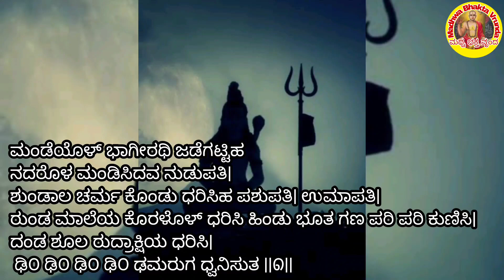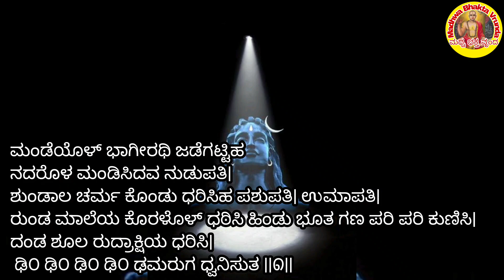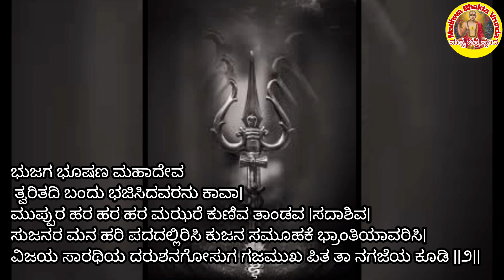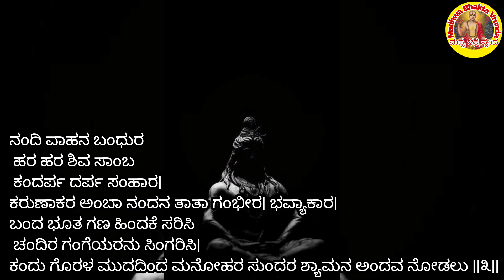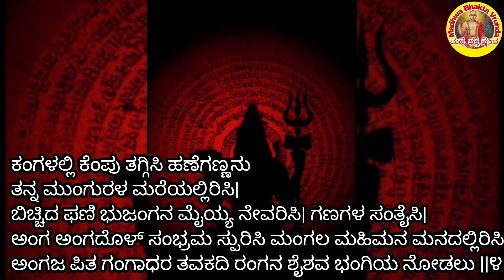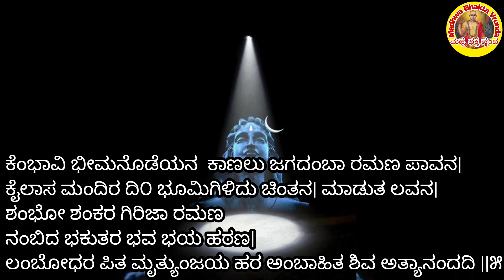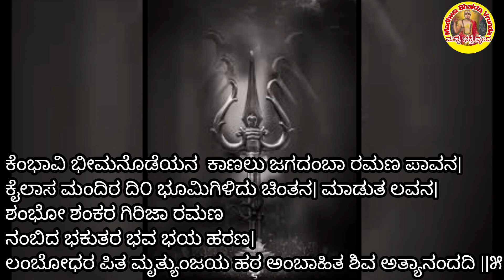ತಾನೇ ಗೋಕುಲಕೆ ಬಂದಾ|Tane gokulake banda|ಕೆಂಭಾವಿ ಭೀಮದಾಸರು|Kembhavi bhimadasaru|ಮಧ್ವ ಭಕ್ತ ವೃಂದ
ತಾನೇ ಗೋಕುಲಕೆ ಬಂದಾ

ರಚನೆ - ಕೆಂಭಾವಿ ಭೀಮದಾಸರು
ಸಂಗೀತ ಮತ್ತು ಗಾಯನ - ಪ್ರಸನ್ನ ಕೊರ್ತಿ

ತಾನೇ ಗೋಕುಲಕೆ ಬಂದಾ|
 ಶಿವ ಭವ ಭಯ ಹರ||ಪ||

ಆನೆ ಮೊಗದವನಯ್ಯಾ ಪಾರ್ವತಿ ಪ್ರಾಣ ನಾಟ್ಯ ಪ್ರವೀಣ ಭಕುತ|
ದೀನ ಪಾವನ ಜಾನ್ಹವಿ ಧರ ಹರ ಕಾಣಲು ವೇಣು ಪ್ರವೀಣ ವಿನೋದನ||ಅ. ಪ||

ಮಂಡೆಯೊಳ್ ಭಾಗೀರಥಿ ಜಡೆಗಟ್ಟಿಹ ನದರೊಳ ಮಂಡಿಸಿದವ ನುಡುಪತಿ|
ಶುಂಡಾಲ ಚರ್ಮ ಕೊಂಡು ಧರಿಸಿಹ ಪಶುಪತಿ| ಉಮಾಪತಿ|
ರುಂಡ ಮಾಲೆಯ ಕೊರಳೊಳ್ ಧರಿಸಿ ಹಿಂಡು ಭೂತ ಗಣ ಪರಿ ಪರಿ ಕುಣಿಸಿ|
ದಂಡ ಶೂಲ ರುದ್ರಾಕ್ಷಿಯ ಧರಿಸಿ|
 ಢಿ೦ ಢಿ೦ ಢಿ೦ ಢಿ೦ ಢಮರುಗ ಧ್ವನಿಸುತ ||೧||

ಭುಜಗ ಭೂಷಣ ಮಹಾದೇವ
 ತ್ವರಿತದಿ ಬಂದು ಭಜಿಸಿದವರನು ಕಾವಾ|
ಮುಪ್ಪುರ ಹರ ಹರ ಹರ ಮಝರೆ ಕುಣಿವ ತಾಂಡವ |ಸದಾಶಿವ|
ಸುಜನರ ಮನ ಹರಿ ಪದದಲ್ಲಿರಿಸಿ ಕುಜನ ಸಮೂಹಕೆ ಭ್ರಾಂತಿಯಾವರಿಸಿ|
ವಿಜಯ ಸಾರಥಿಯ ದರುಶನಗೋಸುಗ ಗಜಮುಖ ಪಿತ ತಾ ನಗಜೆಯ ಕೂಡಿ ||೨||

ನಂದಿ ವಾಹನ ಬಂಧುರ
 ಹರ ಹರ ಶಿವ ಸಾಂಬ
 ಕಂದರ್ಪ ದರ್ಪ ಸಂಹಾರ|
ಕರುಣಾಕರ ಅಂಬಾ ನಂದನ ತಾತಾ ಗಂಭೀರ| ಭವ್ಯಾಕಾರ|
ಬಂದ ಭೂತ ಗಣ ಹಿಂದಕೆ ಸರಿಸಿ
 ಚಂದಿರ ಗಂಗೆಯರನು ಸಿಂಗರಿಸಿ|
ಕಂದು ಗೊರಳ ಮುದದಿಂದ ಮನೋಹರ ಸುಂದರ ಶ್ಯಾಮನ ಅಂದವ ನೋಡಲು ||೩||

ಕಂಗಳಲ್ಲಿ ಕೆಂಪು ತಗ್ಗಿಸಿ ಹಣೆಗಣ್ಣನು ತನ್ನ ಮುಂಗುರಳ ಮರೆಯಲ್ಲಿರಿಸಿ|
ಬಿಚ್ಚಿದ ಫಣಿ ಭುಜಂಗನ ಮೈಯ್ಯ ನೇವರಿಸಿ| ಗಣಗಳ ಸಂತೈಸಿ|
ಅಂಗ ಅಂಗದೊಳ್ ಸಂಭ್ರಮ ಸ್ಪುರಿಸಿ ಮಂಗಲ ಮಹಿಮನ ಮನದಲ್ಲಿರಿಸಿ|
ಅಂಗಜ ಪಿತ ಗಂಗಾಧರ ತವಕದಿ ರಂಗನ ಶೈಶವ ಭಂಗಿಯ ನೋಡಲು ||೪||

ಕೆಂಭಾವಿ ಭೀಮನೊಡೆಯನ  ಕಾಣಲು ಜಗದಂಬಾ ರಮಣ ಪಾವನ|
ಕೈಲಾಸ ಮಂದಿರ ದಿ೦ ಭೂಮಿಗಿಳಿದು ಚಿಂತನ| ಮಾಡುತ ಲವನ|
ಶಂಭೋ ಶಂಕರ ಗಿರಿಜಾ ರಮಣ
ನಂಬಿದ ಭಕುತರ ಭವ ಭಯ ಹರಣ|
ಲಂಬೋಧರ ಪಿತ ಮೃತ್ಯುಂಜಯ ಹರ ಅಂಬಾಹಿತ ಶಿವ ಅತ್ಯಾನಂದದಿ ||೫||

Taane gokulake banda

Lyrics - kembhavi Bhimadasaru
Singer - Prasanna Korti

Taane gokulake banda |
Shiva bhava bhara hara ||pa||

Aane mogadavanayya parvati prana natya praveena bhakuta |
Deena pavana jhanhavi dhara hara kanalu
Venu praveena vinodana ||a.pa ||

Mandeyol bhagirathi jadegattiha
Nadarol mandisidava nadupati |
Shundala charma kondu dharisiha pashupati | umapati |
Runda maleya koralol dharisi
 hindu bhoota gana pari pari kunisi|
Danda shoola rudraakshiya dharisi
Dhim dhim dhim dhim dhamaruga dhwanisuta ||1||

Bhujaga bhooshana mahadeva
Twaritadi bandu bhajisidavaranu kaava |
Muppura hara hara hara majhare kuniva tandava |sadashiva|
Sujanara mana hari padadallirisi kujana samoohake bhraantiyaavarisi|
Vijaya sarathiya darushanagosuga
Gajamukha pita taa nagajeya koodi ||2||

Nandi vahana bandhura
Hara hara shiva samba |
Kandarpa darpa sanhara
Karunaakara amba nandana taataa gambhira| bhavyaakaara |
Banda bhoota gana hindake sarisi
Chandira gangeyaranu singarisi |
Kandu gorala mudadinda manohara
Sundara shyamana andava nodalu ||3||

Kangalalli kempu taggisi hanegannanu tanna
Mungurala mareyallirisi |
Bicchida phani bhujangana maiyya nevarisi |ganagala santaisi |
Anga angadol sambhrama spurisi mangala mahimana manadallirisi |
Angaja pita gangaadhara tavakadi rangana shaishava bhangiya nodalu ||4||

Kembhavi bhimanodeyana
Kanalu jagadamba ramana pavana|
Kailaasa mandira dim bhumigilidu chintana | maaduta lavana |
Shambho shankara girija ramana
Nambida bhakutara bhava bhaya harana |
Lambodhara pita mrutyunjaya hara ambahita shiva atyaanandadi ||5||